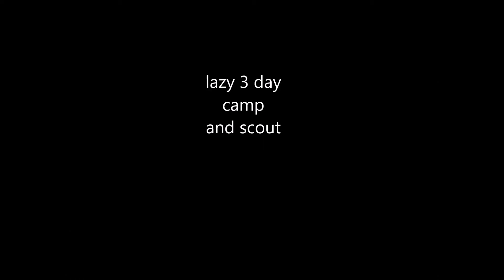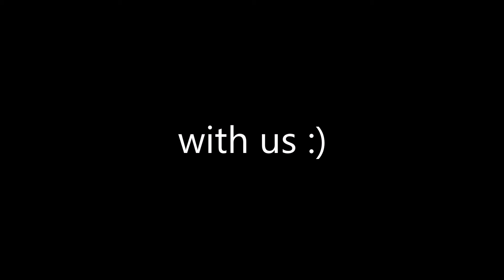lazy 3 day camp and scout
We spent a 3 day 2 night in woods enjoying God's green earth. It was a windy trip but it was worth the trip. Just get away and get outdoors.